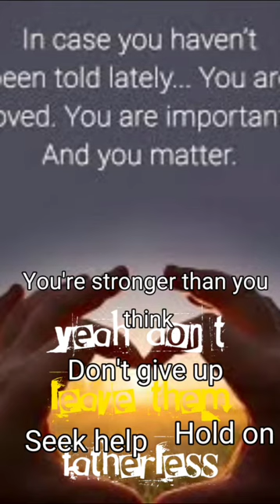Suicide Is Never The Answer, Choose Life: Embracing Hope and Resilience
🌟 Join us in this heartfelt video that shines a light on a vital topic. In a world where darkness may seem overwhelming, we explore the power of choosing life over despair. Let this video be a reminder that within every moment of struggle lies the potential for growth and transformation. Through stories of resilience and triumph, we inspire hope and encourage seeking help when needed. Remember, you're never alone on this journey.